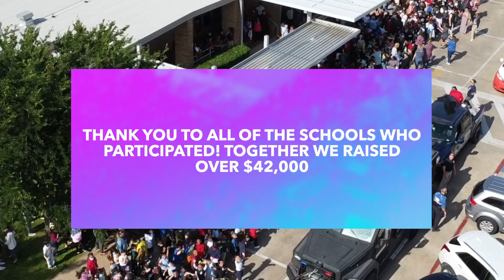Penny Drive 2022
Thank you, Irving ISD for making the 2022 Special Olympics penny drive a HUGE success! Together we raised a little over $42,000!!!

Here is a video of our epic dance party!